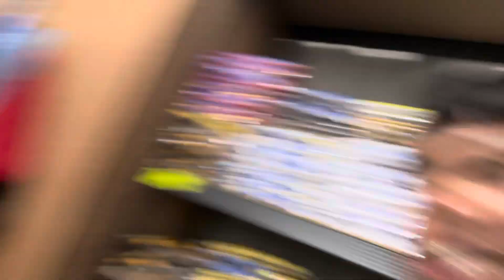STOCK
Pag gusto mo ng damit natin yan na dyan labyu